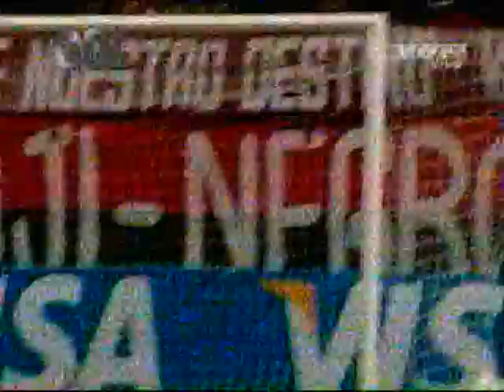Victoria del Club Deportivo Lara 2 a 0 al Santa Fe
Estadium Metropolitano de Cabudare

El Debut de los dirigidos por el colombiano Carlos Eduardo Hernandez contra el equipo paisa donde juega Luis Manuel Seijas que no fue de la titular.

Como curiosidad los de Bogota son llamados el equipo Cardenal y en el estado Lara esa ave es un emblema (ave regional).

Apoyando 100% al Futbol Venezolano y a la Vinotinto.